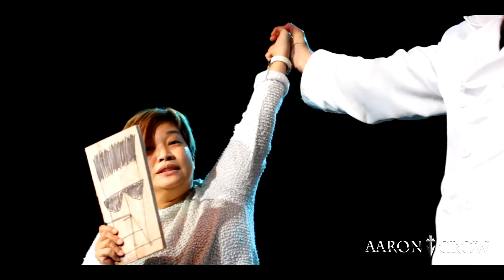Aaron Crow's "FearLess!" - PromoReel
FearLess is a unique full evening show with highly unique and spellbinding acts, spine tingling music and unseen ways of audience participation.
A rollercoaster ride of emotions varying from fear over laughter and amazement to love.
This electrifying show is bound to blow you  away !